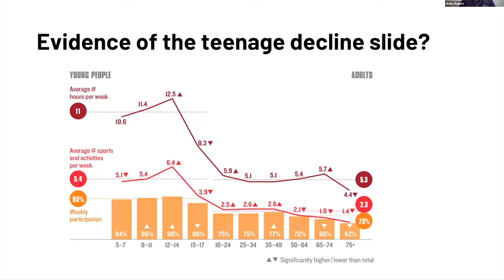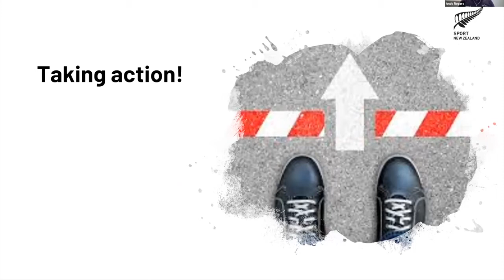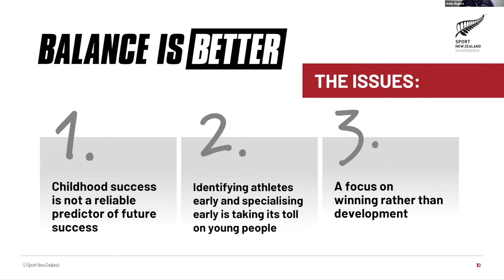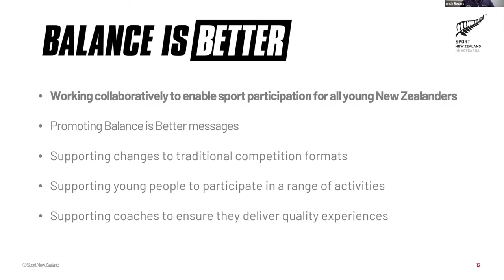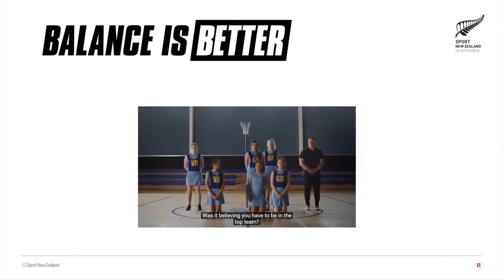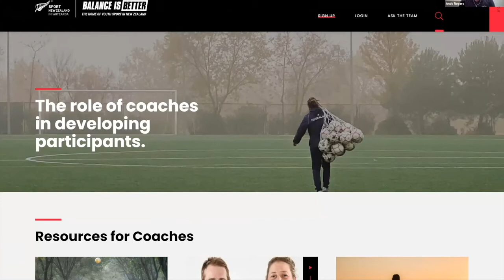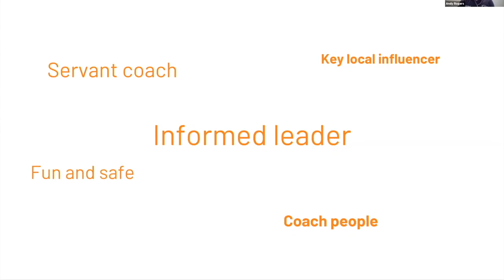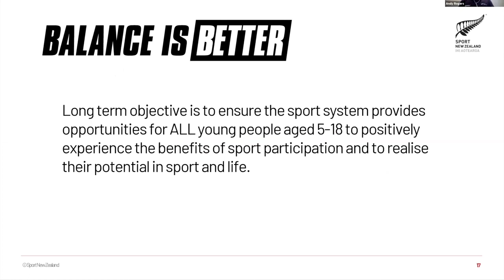Balance is Better: Developing Positive Environments for Young Athletes in New Zealand - Andy Rogers